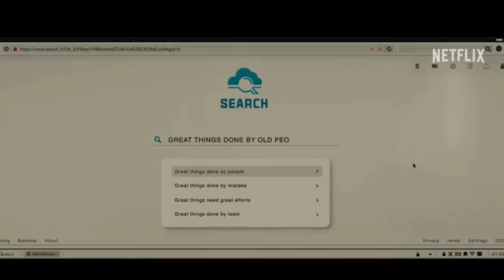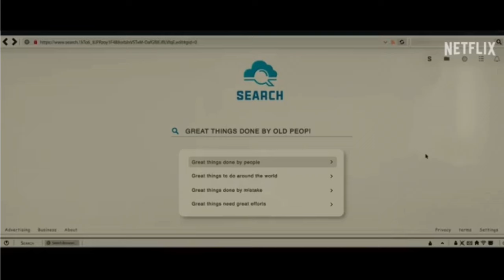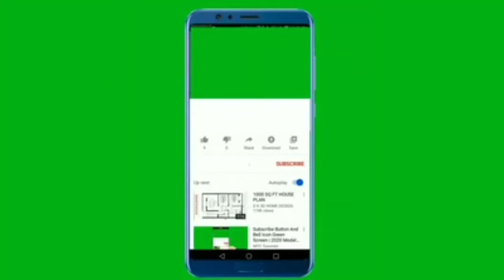Vijay 69 Movie Review By Jassi | Anupam Khair | Chanki Panday | आंखों में आंसू आ जाएगें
Vijay 69 Movie Review.
Vijay 69 Anupam Khair.
Vijay 69 Movie.
Akshay Ray.
BDB All Uptodates.
Manish Sharma.
Vijay 69 Trailer Review.
Vijay 69.

Vijay 69 Movie Review By Jassi.
Anupam Kher, one of the powerful actors of Bollywood, is currently the topic of discussion among the people for his recently released film 'Vijay 69'. The film 'Vijay 69' has been released on 8 November 2024 on the OTT platform Netflix.
In this film, Anupam Kher has played the character of Vijay Mathew, a 69-year-old man who wants to fulfill his dream at this age. If you also have a dream and want to fulfill it, then you may like this film.

Bollywood News.
Bollywood Masala.
Bolywood Updates.
Bollywood Latest Updates.
Bollywood Ki Baaten.
Bollywood Khabar.
Bollywood Khabarnama.
Bollywood Taja Khabaren.
Bollywood Movie Masala